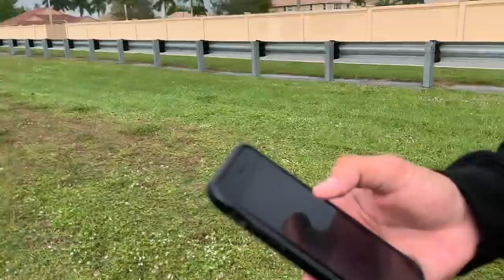PET DOG Found DEAD in LOCAL CANAL!